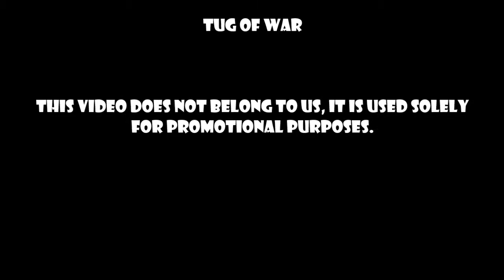Tug of War (綱引いちゃった) Trailer - Eng Subs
Nikkei Voice is giving away free tickets for the Tug of War! screening at the JCCC on October 24th @ 7pm! Address: 6 Garamond Court Toronto ON M3C 1Z5

Over the next four days, anyone who comments on our Facebook page (Tug of War post) will be entered into a draw and on Friday we will be contacting the winners.

for the latest news in the Japanese Canadian Community!